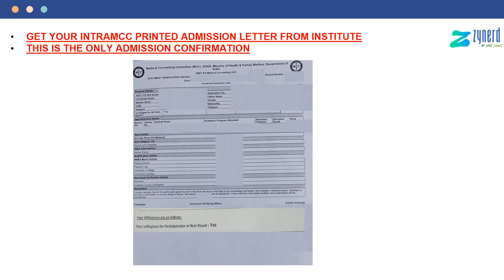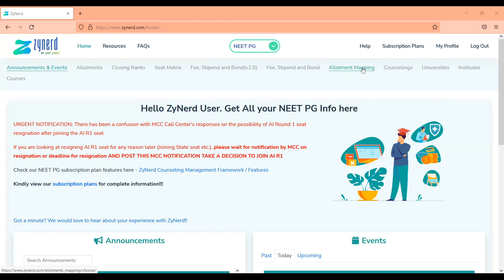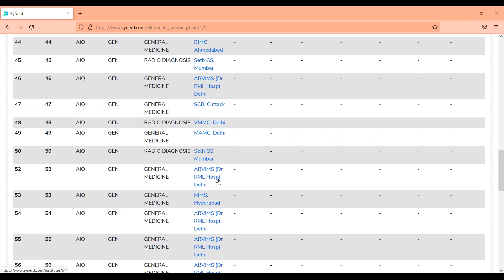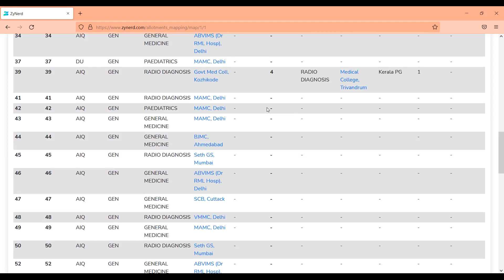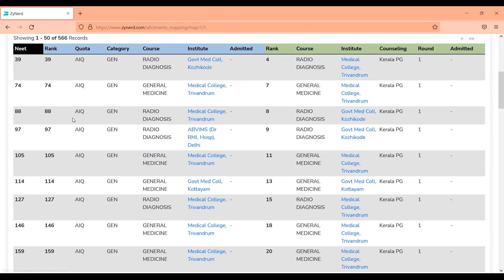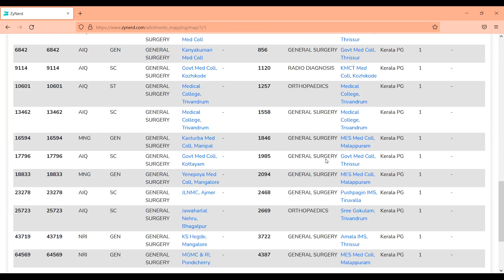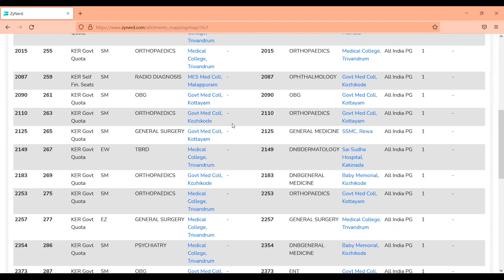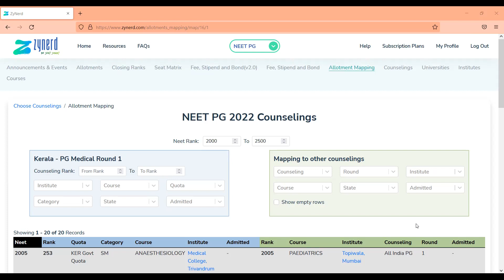Allotment Mapping Tool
Allotment Mapping Tool for NEET PG 2022 - ZyNerd